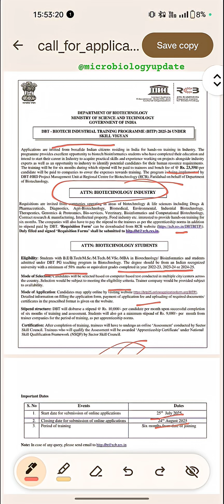Biotech Industrial Training Program (BITP) 2025-26 | Six-Month internship| Microbiologyupdate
The Biotech Industrial Training Program (BITP) 2025-26, launched by the Department of Biotechnology, Government of India, offers an exclusive six-month industrial training under the Skill Vigyan initiative. Designed for biotech and bioinformatics graduates of the years 2023, 2024, and 2025, this program provides students with valuable hands-on training in leading biotech and life sciences industries. Participants receive a monthly stipend, real-world industry experience, and certification by sector skill councils, enhancing their employability and opening doors to future absorption by top companies.

The program benefits companies too by providing access to pre-screened, talented potential hires and reducing training costs. With a focus on skill development and industry readiness, BITP 2025-26 serves as a bridge between academic learning and industry demands, fostering a skilled biotech workforce ready to meet current and future challenges.

Applicants can apply between July 25 and August 24, 2025. For detailed information and application check out the offical website

Biotech Industrial Training Program 2025-26

BITP 2025 biotech internship

Skill Vigyan biotech training

Biotechnology industrial internship India

Biotech training program with stipend

Bioinformatics industrial training 2025

Biotechnology hands-on training India

Industrial biotech apprenticeship

Life sciences internship India 2025

DBT biotech training program